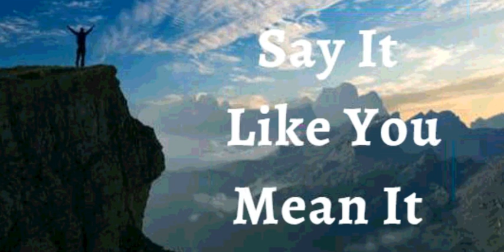11th October 2021 Say It Like You Mean It (Audio in French)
DITES-LE AVEC FERVEUR
11 OCTOBRE 2021

MA DÉCLARATIONS DE FOI

Je DÉCLARE Éphésiens 3 :20 dans ma vie. Dieu fait excessivement, abondamment au-dessus de tout ce que je demande ou pense. J’honore Dieu et je Le cherche d’abord et toutes Ses bénédictions m’ont été rajoutées. La faveur de Dieu me poursuit et me dépasse. Je suis au bon endroit au bon moment. Les gens font tout leur possible pour être bons envers moi. Je suis entouré par la faveur de Dieu. C’est ma déclaration.

CONFESSIONS DE SANTÉ DIVINES

Père céleste, je te remercie pour le pouvoir de ta Parole dans ma vie et les fruits glorieux qu’elle porte en moi. Ma santé et tout ce qui me concerne s’épanouissent et prospèrent. Je profite pleinement de la vie, sachant que le christ a rendu ma vie merveilleuse. Je déclare que je vis dans la puissance et la gloire, au nom de Jésus Amen.

MON ESPRIT A UNE ÂME
MON ESPRIT ET MON ÂME VIVENT DANS UN CORPS PHYSIQUE
MON ESPRIT COMMANDE MON ÂME.
MON ÂME ÉCOUTE, REÇOIT ET DONNE DES INSTRUCTIONS À MON CORPS ET MON CORPS OBÉIT

Ma peau est lisse, saine comme celle d'un nouveau-né et la beauté de Dieu
Mon système digestif est capable de digérer, d’absorber et assimiler tous les aliments ingérés et les déchets métaboliques sont excrétés régulièrement.
Mon système reproductif produit et dépose des spermatozoïdes en quantité suffisante et de bonne mobilité/mon system productif produit des ovules en temps voulu, protégeant et* nourrissant le fœtus jusqu'à la naissance.

Shalom.